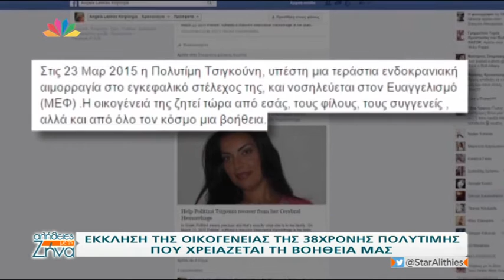Entertv: H έκκληση της οικογένειας της 38χρονης Πολυτίμης που χρειάζεται βοήθεια Α΄